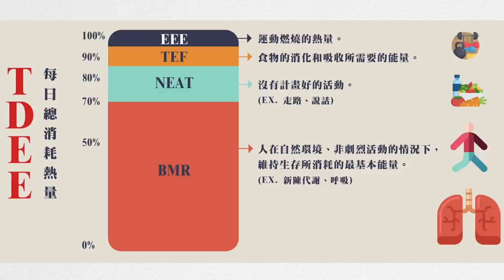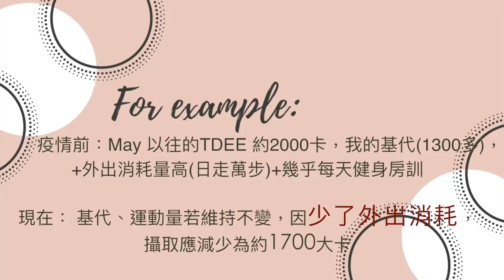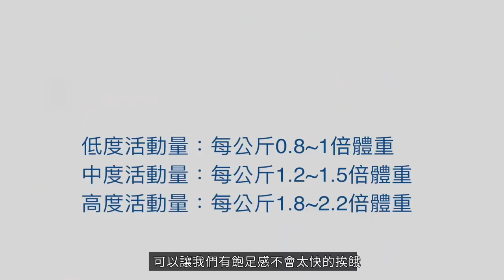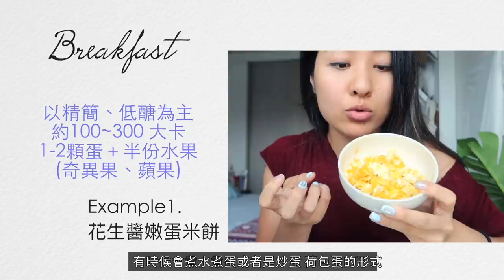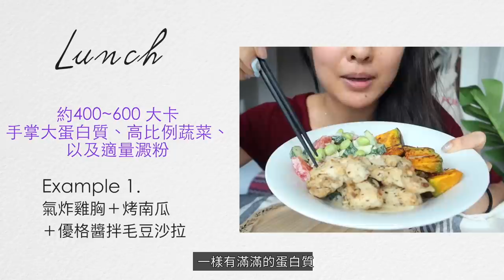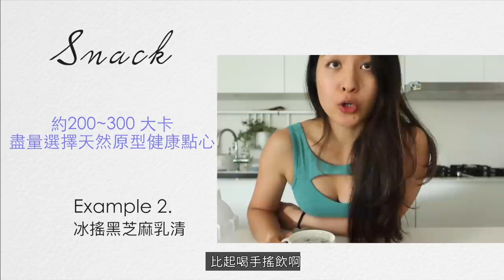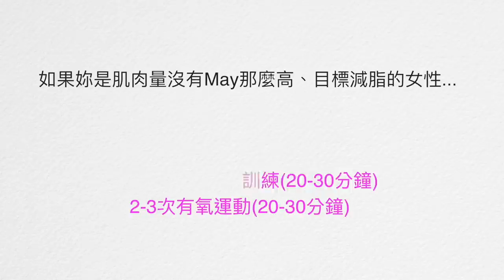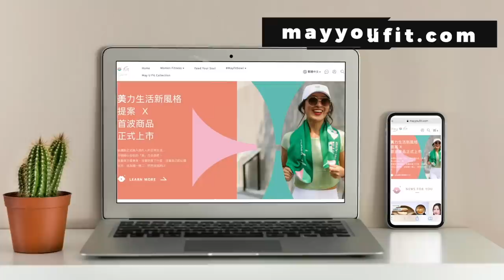明明有運動還是瘦不下來?🤔居家期間減脂飲食建議 | May一日三餐示範 (⚠️內有必看重要觀念)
嗨，大家最近好嗎？疫情剛開始爆發的時候，May沒有多吃太多，也有規律訓練，卻還是默默發福了起來. ！原來是因為日間消耗大幅減低，因此飲食也要隨之調整。這支影片分享我如何在居家防疫期間仍保持精實體態，並分享示範我的一日三餐。如果妳/你有興趣的話，就跟著我看下去吧！
*此影片無商業合作   Edited by May
影片提及的資訊：
美登利壽司(外帶)

你/妳可以用以下方式支持May Fit ⏬
自創品牌May You Fit周邊產品
下載女力健身App一起成為更好的妳(十四天免費試用)